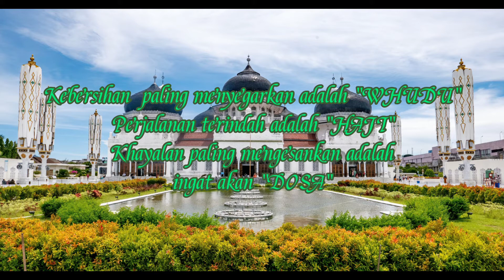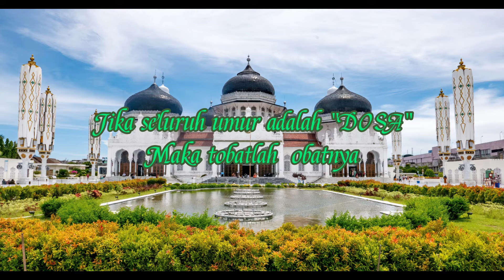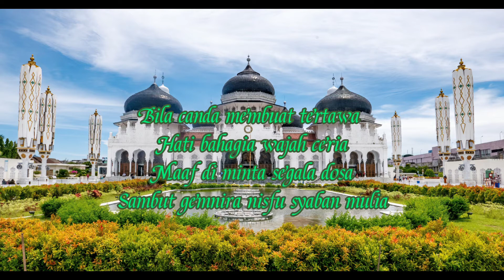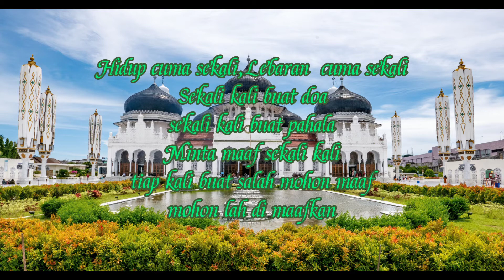SAMBUT MALAM NISFU SYABAN 2021 (1442 H)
malam syaban di yakini sebagai malam dimana buku amalan manusia naik
ke langit untuk di gantikan  buku yang baru
untuk menyambut malam nisfu syaban ada
baik nya kita melapalkan doa dzikir

Terimakasih